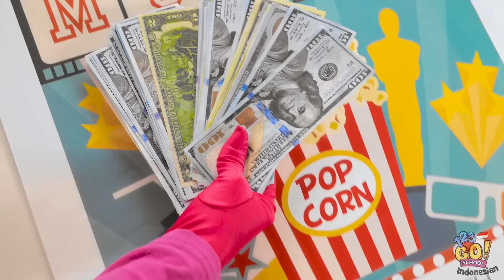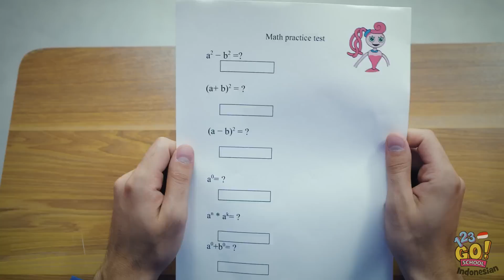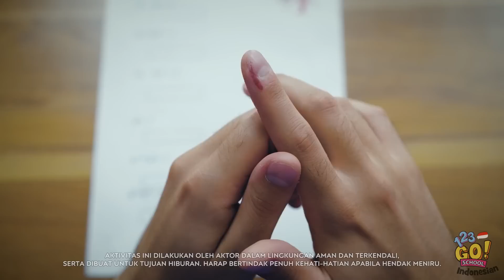KISAH HIDUP MOMMY LONG LEGS || PP di Dunia Nyata! Situasi Fantastis & Canggung oleh 123GO! SCHOOL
Membesarkan anak tidak pernah mudah, tapi makin sulit lagi jika bayimu adalah Mommy Long Legs.
Apa kamu ingin dia jadi saudarimu?
Beri tahu kami dalam komentar di bawah, ya.